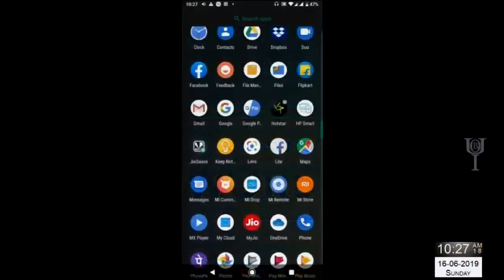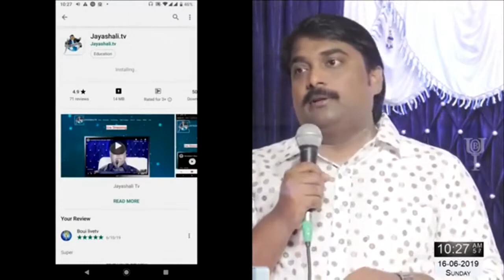jayashali.tv (android mobile app)